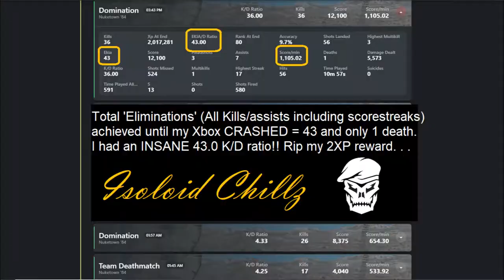Call of Duty Cold War Vtol Escort Jet (43.0 K/D ratio) gameplay!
Crazy 17 killstreak with 43-1 gameplay plus the Vtol Escort scorestreak mayhem, before CoD Cold War CRASHES my Xbox!! Unfortunately, this full match is not recorded, because my xbox crashed and I did not get to complete this match! = NO 2XP!! One of my best games ever, 43.0 K/D ratio / 1,105 score per minute stats RAMPAGE domination MVP on Nuketown map in Call of Duty Black Ops Cold War on Xbox One.